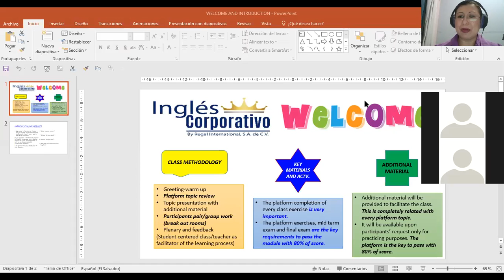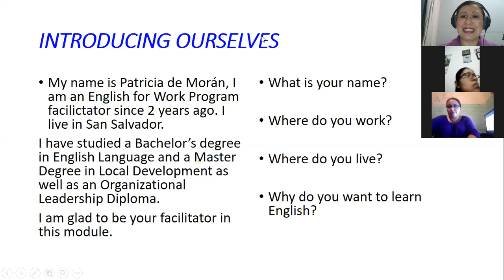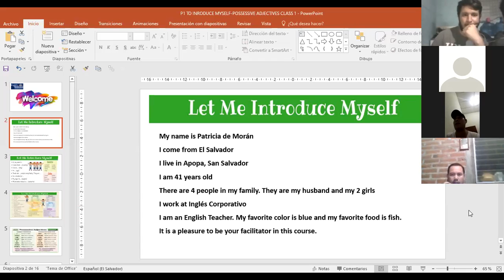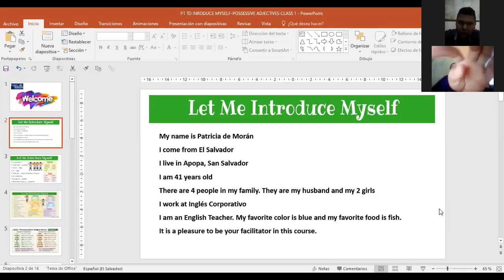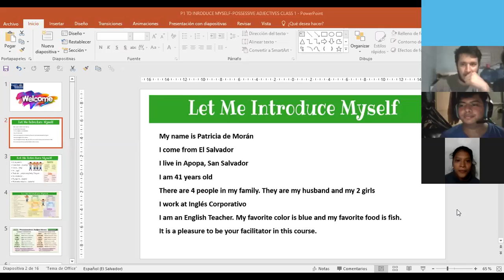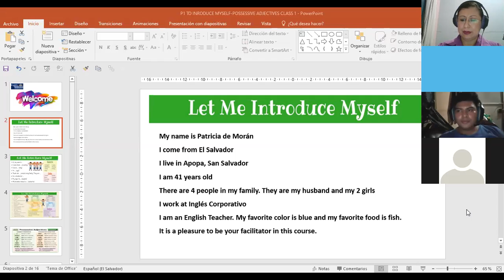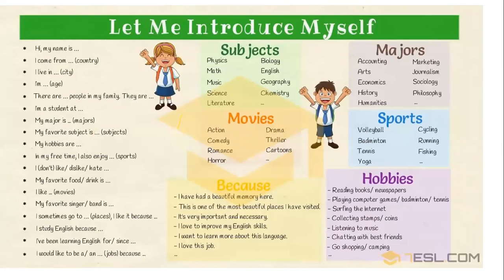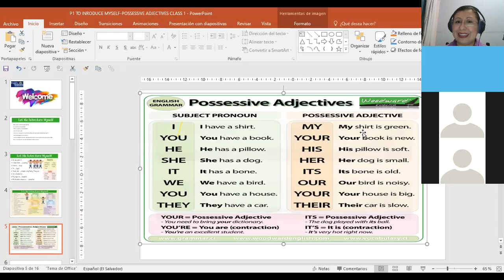Ingles Corporativo-P1-04-9-10PM INTRODUCING MYSELF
Participants learn and practice how to introduce themselves before the class. They provide basic personal information in English.